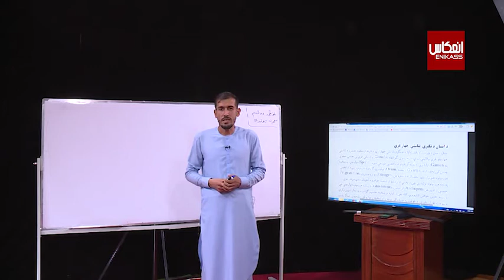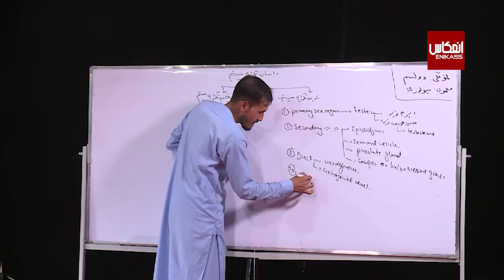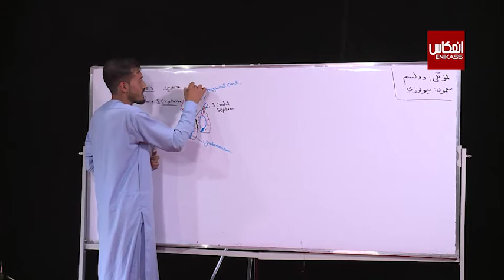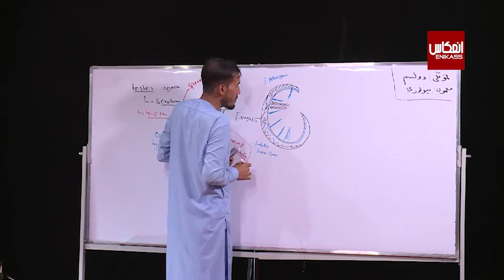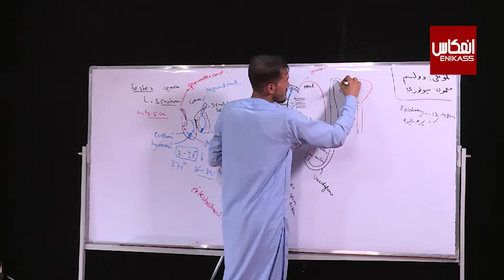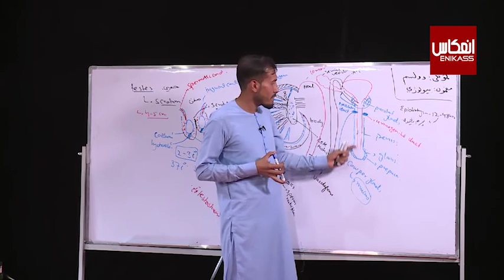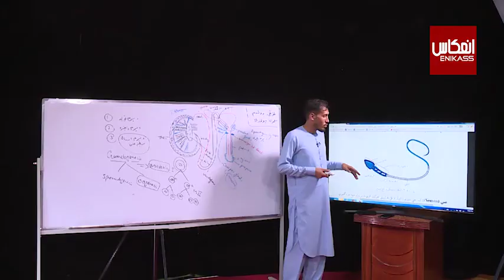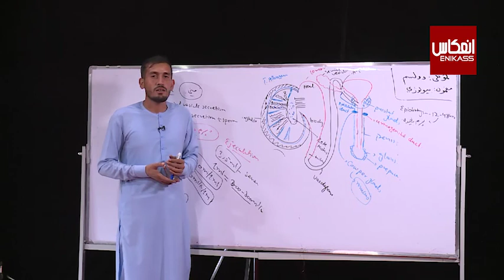ښوونځی ستاسې په کور کې، د دوولسم ټولګي بیولوژي ، د انسان د تکثري (تناسلي)جهاز غړي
ټولګی:   دوولسم
مضمون: بیولوژي
 موضوع:  د انسان د تکثري (تناسلي)جهاز غړي